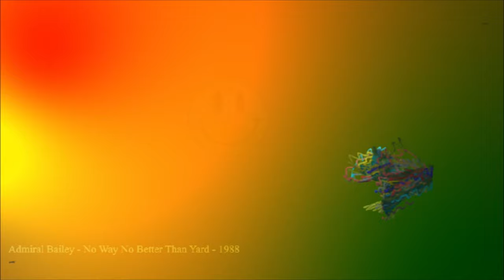Admiral Bailey - No Way Better Than Yard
Admiral Bailey - No Way Better Than Yard - 1988